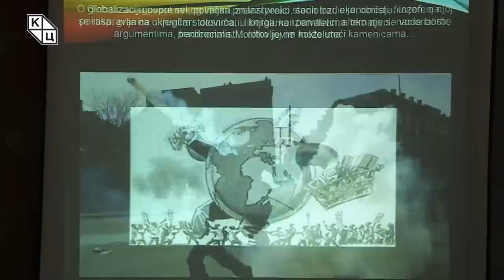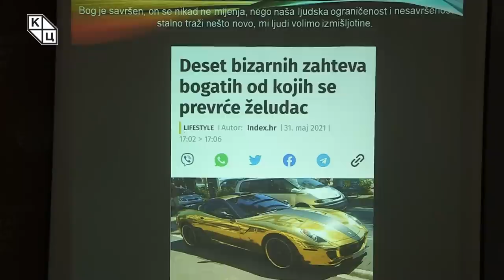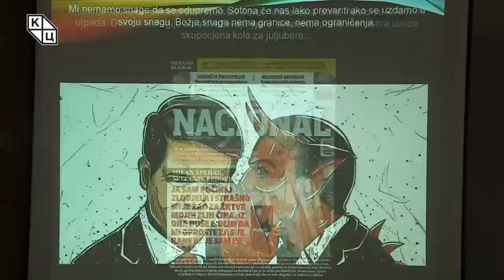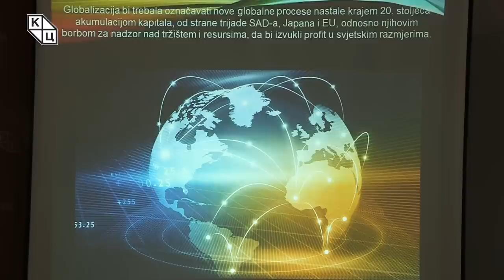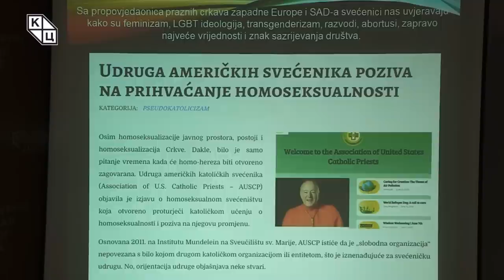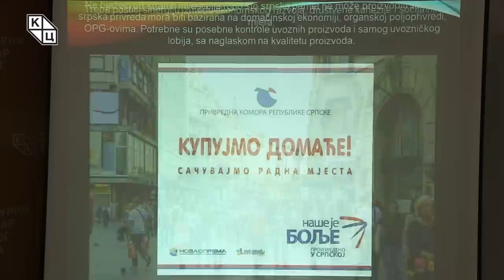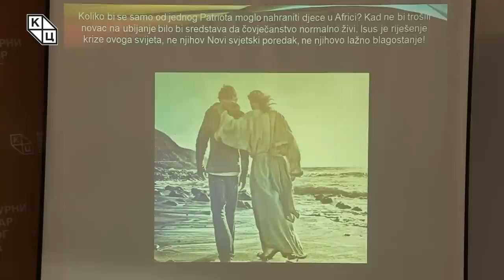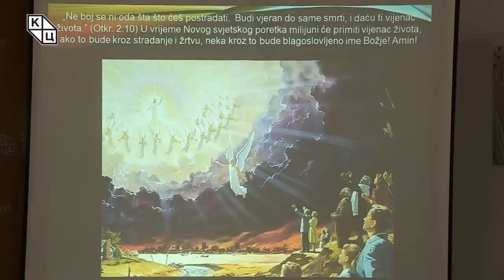Goran Šarić - „Pravoslavlje i Novi svjetski poredakˮ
Predavanje katoličkog teologa Gorana Šarića na temu „Pravoslavlje i Novi svjetski poredakˮ (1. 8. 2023)

„Vi, ako ste Srbi ne možete biti ništa drugo no pravoslavni hrišćani. Ne možete imati drugi osnov osim svetosavlja i kosovskog zaveta“ – ističe Goran Šarić na početku predavanja.

Poslednjih nekoliko godina sve češće nailazimo na pojam globalizacije, o njoj govore političari, naučnici, sociolozi, ekonomisti... O njoj se govori za okruglim stolovima, naučnim skupovima, pišu se knjige na ovu temu, a oko nje se vode borbe argumentima, pendrecima, Molotovljevim koktelima i kamenicama. Globalizacija, poput nekog valjka, prelazi preko starih tradicija, običaja, uverenja, granica i političara. Niko ne ostaje pošteđen – ni levičari, desničari, liberali, konzervativci i nacionalisti.